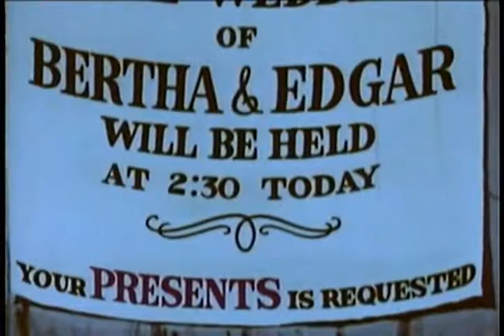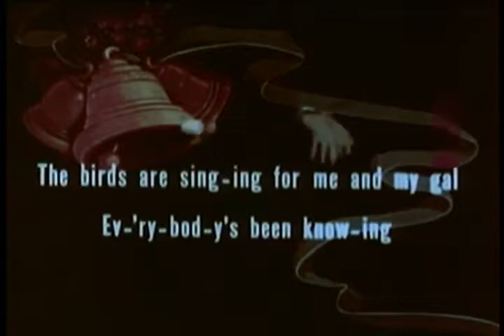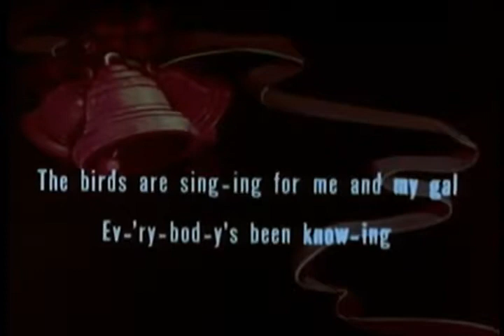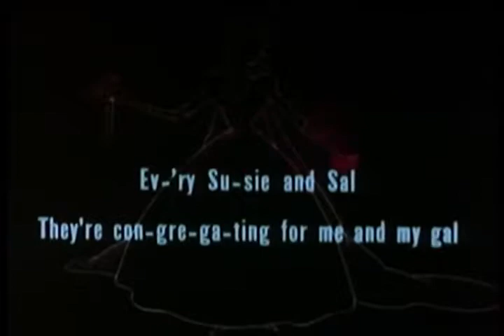Bertha Marriage Wows